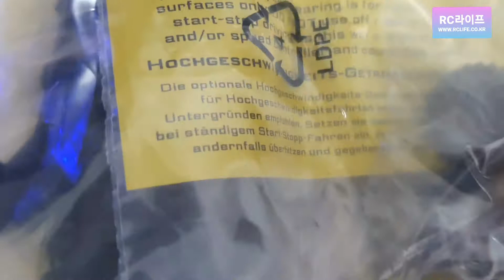2020-9월3일((☆3-1교시+아르마+인플랙션v2실버!!1일1출고+170키로가능+3셀OK밧데리7600미리+RC슈버카출고하기☆))알씨라이프폰:010-5303-1297번